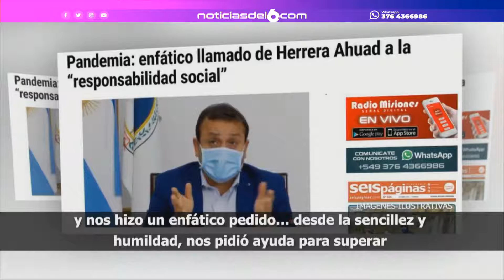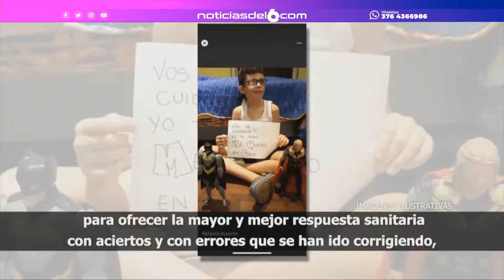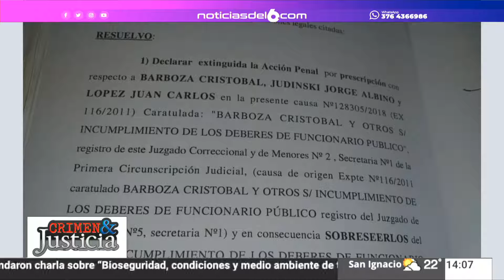09-10-20 CRIMEN Y JUSTICIA